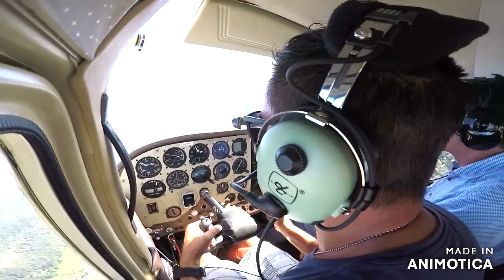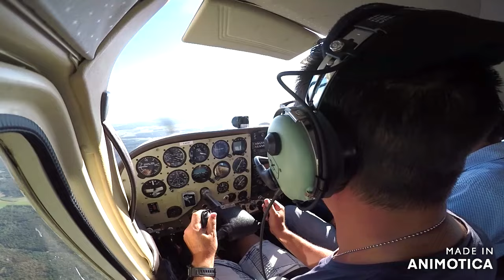Cessna 172 von EDFU nach EDGM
Mit der Cessna von Mainbullau nach Mosbach